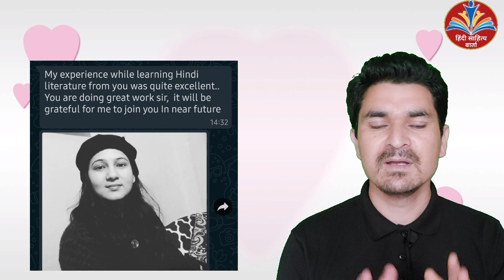HP LT TET 2021 Best Result of Hindi Sahitya Warta|| 1st बैच के स्टूडेंट्स का शानदार प्रदर्शन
अगर आप भी एल टेट या कमीशन की तैयारी के लिए बेस्ट कोचिंग संस्थान ढूंढ रहे हैं तो हिंदी साहित्य वार्ता आपके घर तक आपके फ़ोन तक पहुंचकर आपको बेस्ट कंटेट देने के लिए तैयार है।
हमसे जुड़ने के लिए नीचे दिए गए व्हाट्सएप नम्बर पर कॉन्टेक्ट करें...